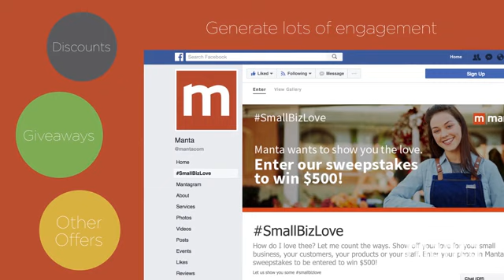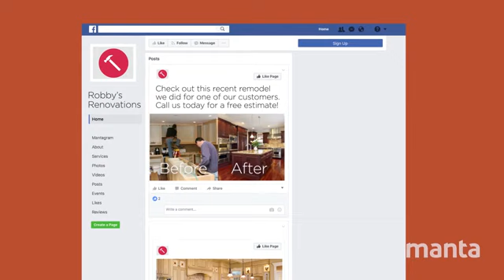What Should I Post on My Facebook Page?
If you want followers, you have to keep your company Facebook page updated with fresh content. Not sure what to post about? Here are some ideas that work well for small businesses. Customers appreciate advice and news. Before and after photos are also popular. Think about ways you can tie your posts into your community. Write about local events and issues. And if you sponsor local events or a little league team, let your customers know! As long as you focus on creating conversations with your customers, you will do well on social media.